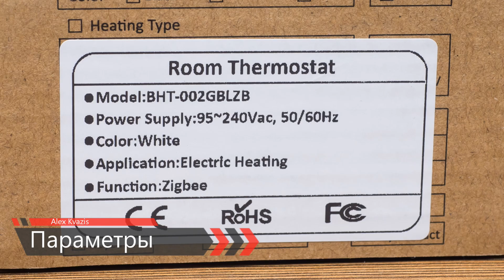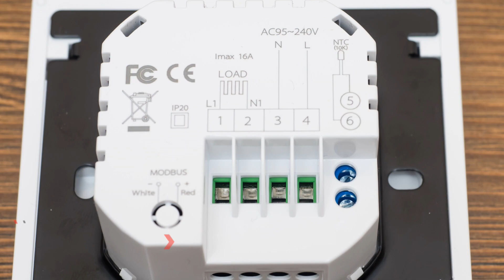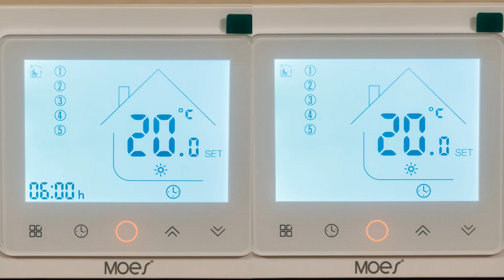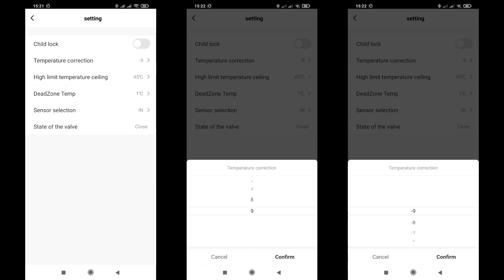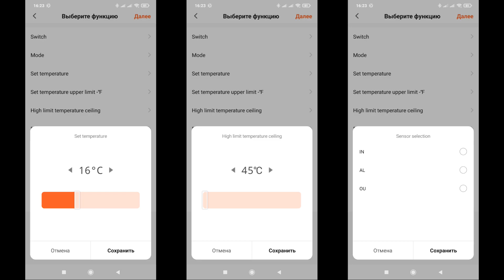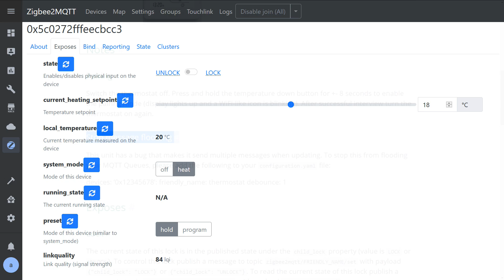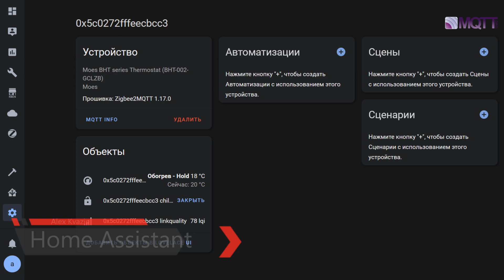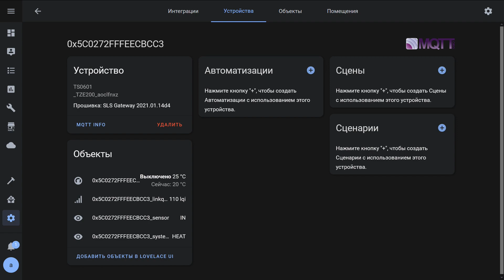Zigbee термостат для теплого пола MOES - возможности, настройка, интеграция в Home Assistant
В обзоре рассмотрен Zigbee термостат для теплого пола MOES, рассчитанный на нагрузку в 16 Ампер - 3680 ватт при 230 В. Его возможности как при автономной работе, так и при управлении Tuya Smart и Google Home. Так же подробно рассмотрена интеграция в Home Assistant через zigbee2mqtt - с решением проблемы большого количества сообщений от термостата. Показана дополнительная настройка аддона File Manager.

💳Купить на Aliexpress (если не открывается первая ссылка, пробуем вторую):
✔️ MOES Official Store или
✔️ MOES Online Store или
✔️ MoesHouse Official Store или
✔️ MoesHouse Direct Store или

00:00 - Вступление
00:34 - Параметры
00:58 - Поставка
01:42 - Конструкция
02:53 - Подключение
03:40 - Ручные настройки
04:40 - Tuya Smart
07:02 - Автоматизации
07:43 - Тестирование
09:30 - Google Home
09:50 - zigbee2mqtt
10:39 - Антиспам
12:02 - Home Assistant
13:59 - SLS Gateway
14:40 - Вывод